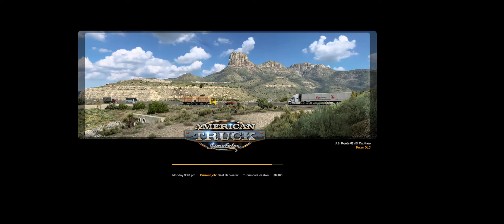ATS Tucumcari, NM to Raton, NM